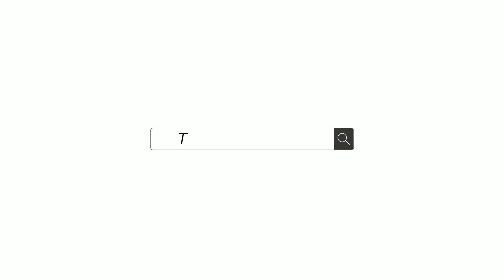Tarım ve Orman Bakanı Pakdemirli,Tarım ve Orman Değerlendirme toplantısı için Kırklareli'ndeydi1